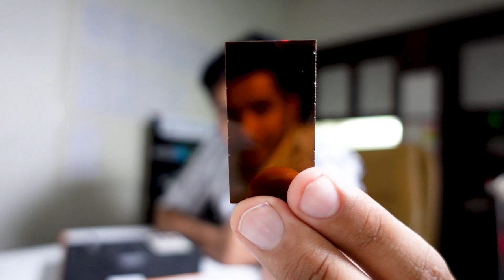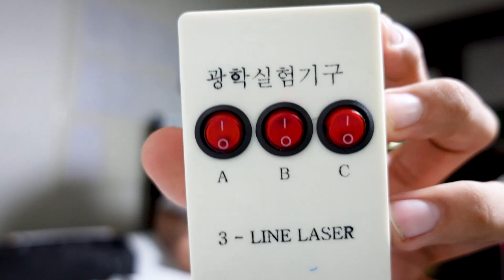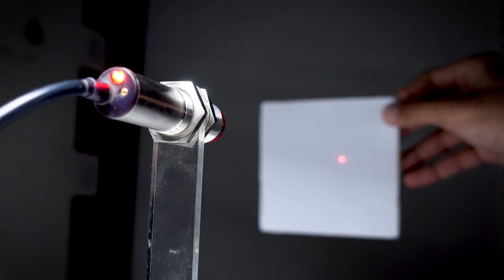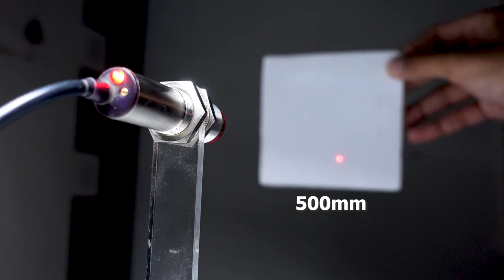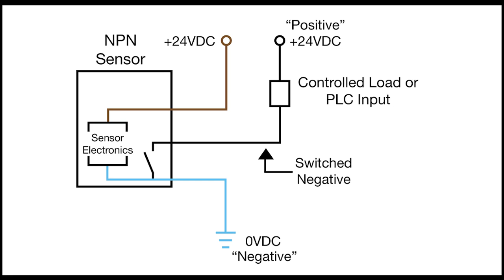Laser Proximity Sensor Working and Application II Laser Sensor Wiring/Connection in HINDI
In this video we will learn about diffuse laser proximity sensor wiring/connection with ac dc load. Setting of laser sensor and alignment of sensor or industrial automation. Laser sensor using laser diode and laser receiver. Laser Transmitter transmits a ray of light which used to detecting very small target from Nut, Bolts, Legs of ICs and many more. Laser Proximity Sensor is also Used with PLC and Automation.

Topics related to Video:
laser sensor, laser sensor arduino, laser sensor alarm, laser sensor module,Through beam laser sensor, retroreflective sensor.
laser sensor working, laser sensor working principle, garage door laser sensor not working, laser displacement sensor working principle